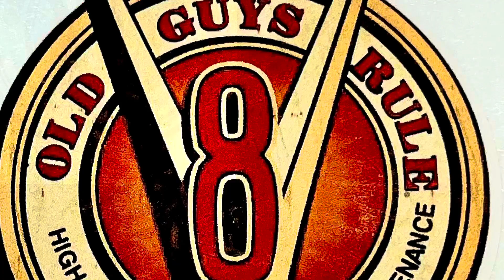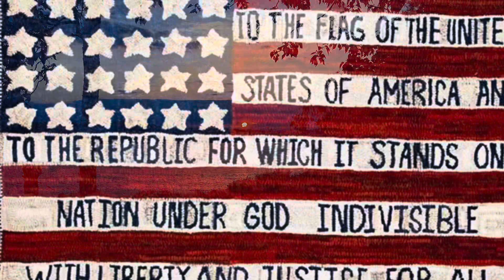A GREAT Big thank you to Booze and Bullets!!!￼